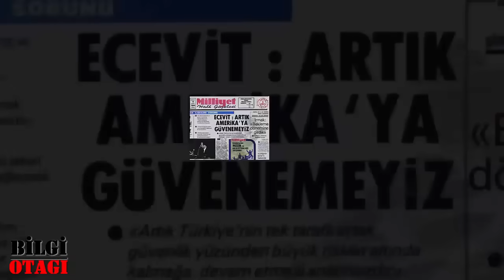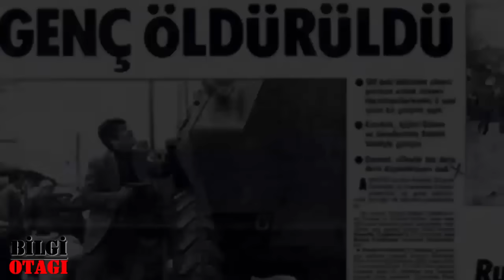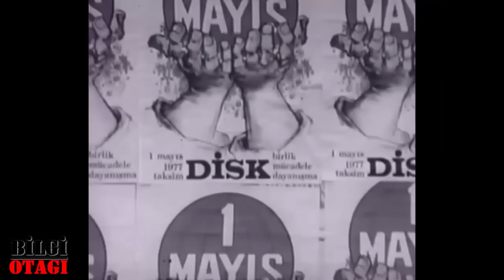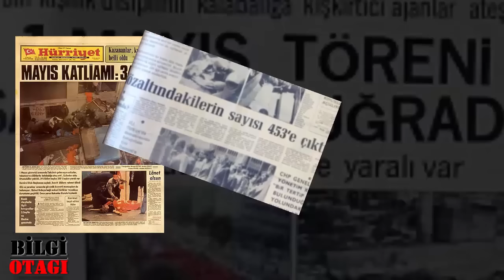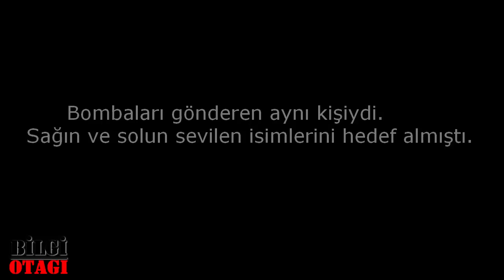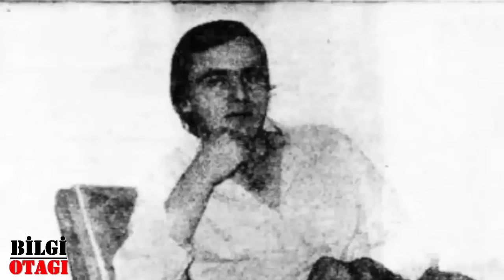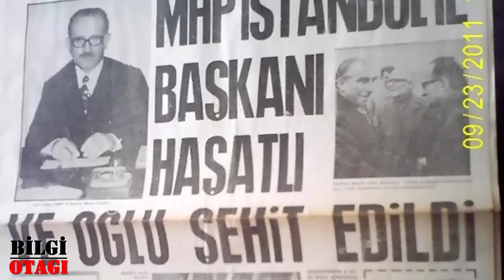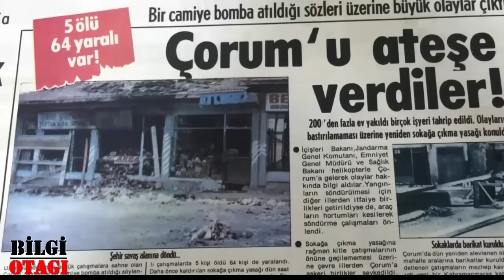1980 Darbesi | Türkiye'yi Kana Bulayan Sağ Sol Kavgası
1980 Darbesine giden süreç Türkiye'yi şoka uğratmıştı. Birçok karanlık olaylar bu dönem cereyan edecekti ve artık hiçbir şey eskisi gibi olmayacaktı.
Videoyu beğendiyseniz beğen butonuna tıklayarak bana destek olabilirsiniz.